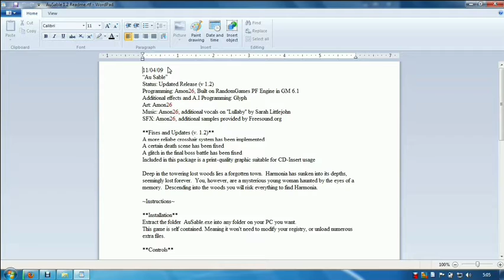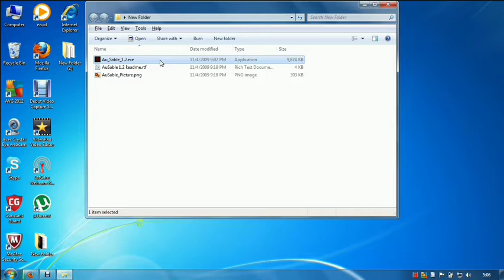Horror Gallery Ep.1 Part 1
I made a mistake when i mentioned Au Sable and All our friends are dead. They Are the same game. anyway my guest is pacorudi. any games i should play? comment them and ill try.

Follow on Twitter: @DyslexicAuthor

Add me on PSN: nevin39

Message me if you would like to be the next guest!
(Mic Needed)